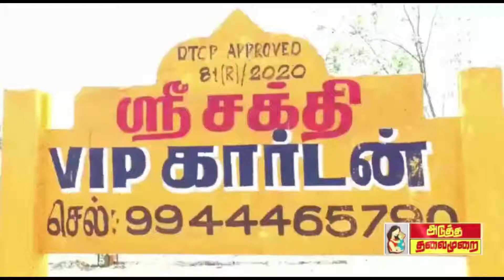எம்.ஜி.ஆர் மோடி போன்ற முன்னனி தலைவர்கள் வேடமிட்டு அசத்தும் கலை மற்றும் கலாச்சார பிரிவினர்?